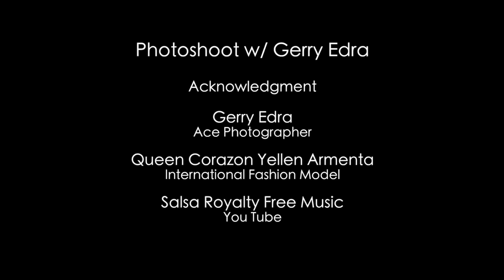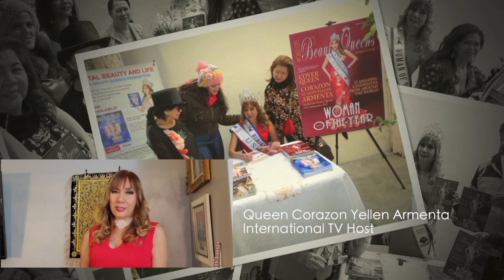Season 1. Episode 6. Redondo Beach, LA; Galina Capanni Entertainment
EPISODE 6. Queen Corazon Limelight TV Show